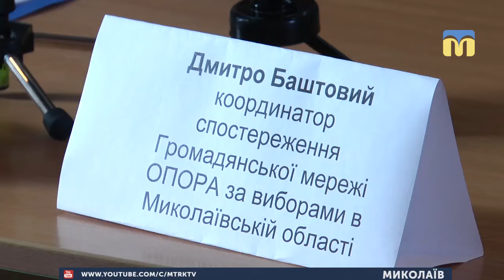27.02.2019. Новини. 17:00